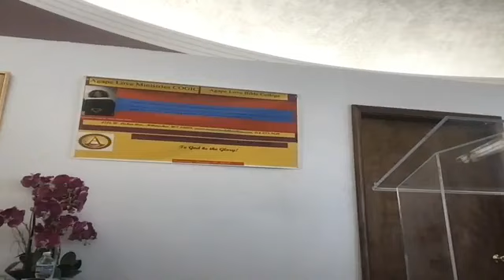Agape Love Ministries COGIC, Saints its almost time with the King, Dr. Joyce Marie Dixon